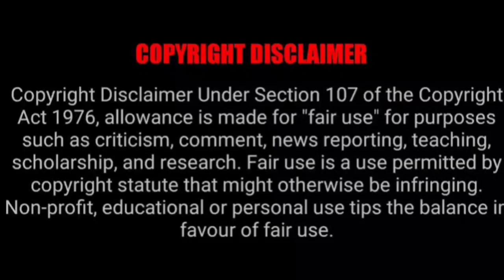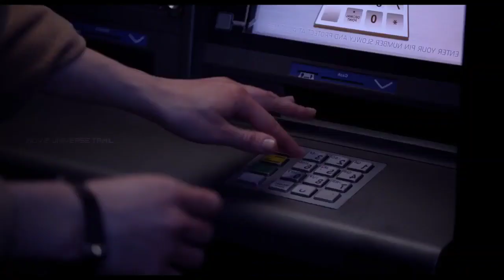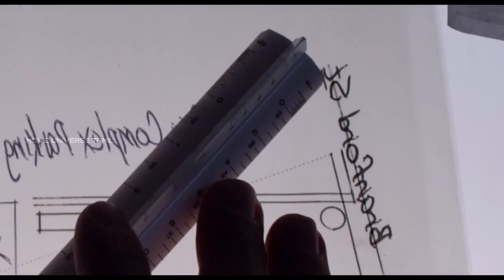ATM விட்டு வெளிய வந்தா சாவு | ATM Movie Explanation in Tamil | Movie Universe Tamil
To contact for copy right issues and , Email to If you would like to remove any movie clips i have used in this video, send a email to and your clips will be removed immediately.

FAIR-USE COPYRIGHT DISCLAIMER * Copyright Disclaimer Under Section 107 of the Copyright Act 1976, allowance is made for "fair use" for purposes such as criticism, commenting, news reporting, teaching, scholarship, and research. -This video has no negative impact on the original works (It would actually be positive for them) -This video is also for teaching purposes. -It is not transformative in nature. -I only used bits and pieces of videos to getw the point across where necessary. We make these videos with the intention of educating others in a motivational/inspirational form. Our understanding is that it is in correlation to Fair Right Use, however given that it is open to interpretation, if any owners of the content clips would like us to remove the video, we have no problem with that and will do so as fast as possible. We believe these videos are fair use because: They are transformative in a positive sense, we take clips from various sources to help create an atmospheric feeling that will help people in hard situations in their life. We also do not wish to use the heart of any piece of work that would perhaps decrease the market value of the original content, if anything we hope to promote the content so that people can reach out and subsequently increase the market value. Lastly these videos are to educate people in an entertaining fashion. Given these are very short videos, the short parts we use within them act as a catalyst to further reading. If you still would like to remove any movie clips i have used in this video, send a email to and your clips will be removed immediately. We have invested lot of time and effort to raise this channel. I am happy to give the revenue to you.

DramaHollywood movies
ActionHollywood movie
ThrillerHollywood movies
HorrorHollywood movies
FantasyHollywood movies
ComedyHollywood movies
Sciencefiction Hollywood movies
AnimatedHollywood movies
FamilyHollywood movies
DisasterHollywood movies
ZombieHollywood movies